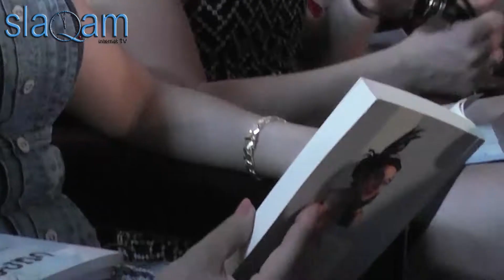slaq.am «Կայացավ «ՆԱՐՑԻՍ» մրցանակաբաշխությունը»